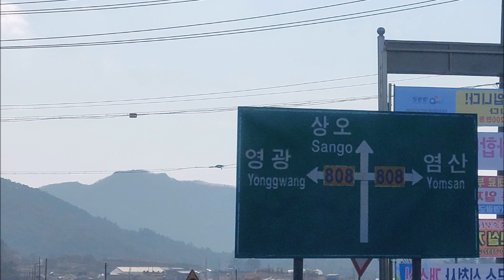백수해안도로 .동호해변